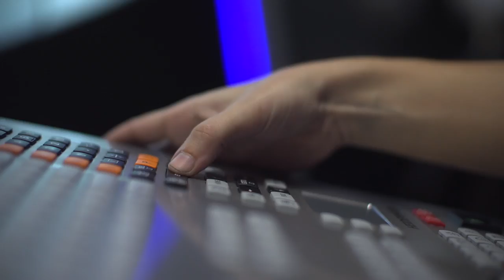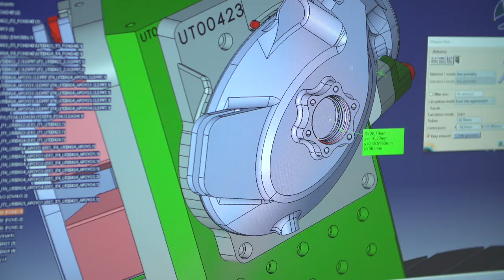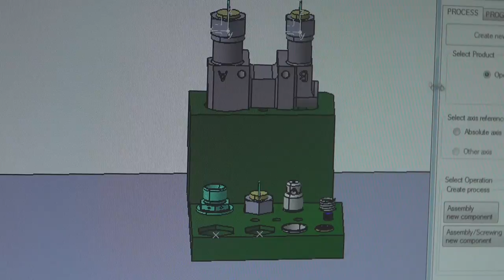Proyectando el futuro de la Máquina Herramienta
TECNALIA trabaja en la mejora de la competitividad de sus clientes y para ello desarrolla y aplica nuevas tecnologías de proceso, mecatrónicas y digitales.

Apuesta por la digitalización para los fabricantes de máquina herramienta y sus componentes en el ámbito de la Industria 4.0: optimizar el rendimiento de las máquinas, la captura de datos durante los procesos de fabricación, el análisis de los mismos, la monitorización y el diagnóstico de problemas y la compensación inteligente para solventarlos.